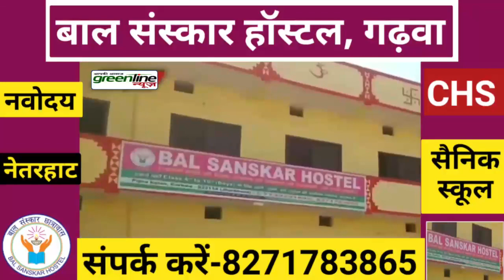कैमरे में कैद हुए ये खतरनाक घटना, जिससे दुनिया हैरान है?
More information---

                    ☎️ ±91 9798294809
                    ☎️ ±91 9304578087